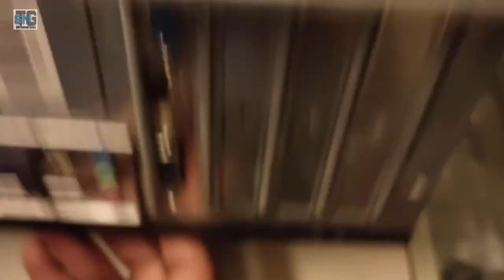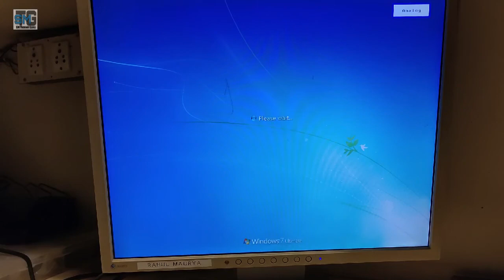How to assemble a Computer step by step 2020 | Cheap & Best PC for Video Editing | Hindi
Doston is Video me ek Computer System ko Assemble kar ke dikhaya gaya hai. Yah PC koe bhi video editing ke liye sabse sasta aur behatar hai. Pc assemble karne ke liye Video ko Last tak jarur dekhen.